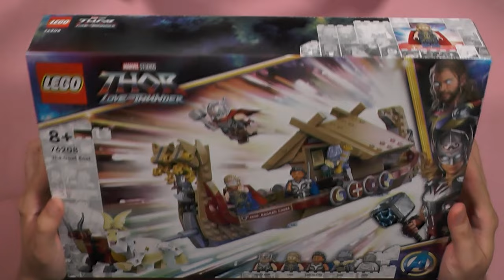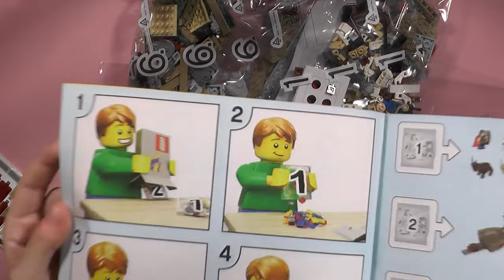Blacky kehrt MTG den Rücken und wird LegoBlackSet am 01. April 2023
Endlich ist es soweit, ich hab Monate dran gearbeitet und HEUTE wird mein Channel endlich von MTG befreit und wird zu einem Lego Channel :)
Das erste Video ist ein Review und Speedbuild der 76208 "Das Ziegenboot".
Ich hoffe ihr freut euch genauso über den Wechsel!!!

0:00 Intro
0:32 Vorstellung
1:21 Speedbuild
11:57 Review
14:10 Outro